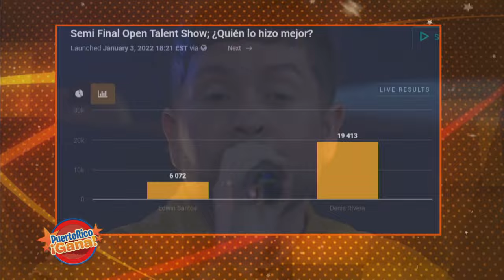09 PR AGAN ENE 3 2022